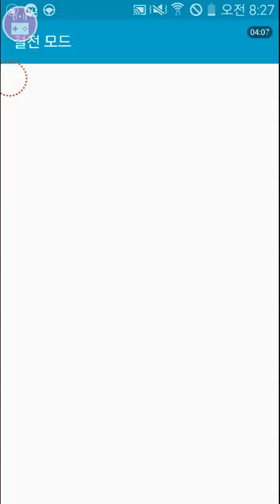손명희 겜튜브 트레저크루즈 빨간 거북이 대량 발생 찬스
거북이 찬스!